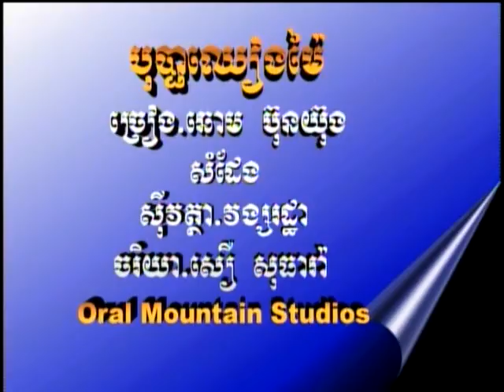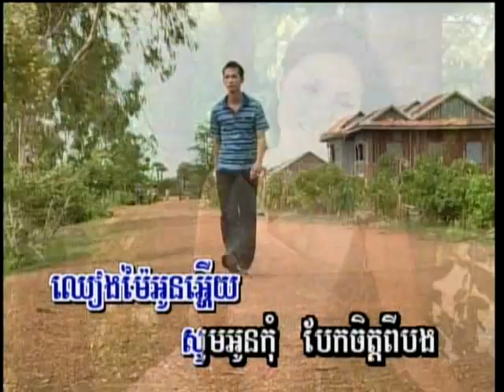bopha cheang mai B